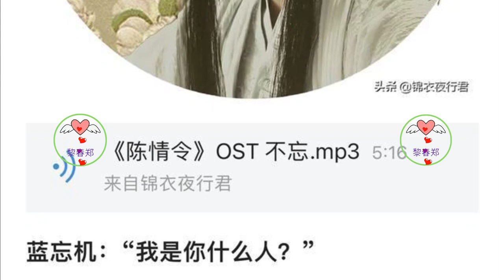王一博：千山我独行，不必相送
稚气未脱的大男孩，顶着不绝于耳的质疑和过于鲜嫩的年龄逆袭了！
“没文凭，有文化”，他颠覆了人们对优秀常规意义上的概念
王一博偏爱香奈儿，或许只是因为，服装本就是绝好的表达式：我就是我，不仅是着装态度。来路，都有跋涉的理由。去途，都有奔赴的方向。娱乐圈楚门世界，囚不住每根鬃毛都闪烁自由光泽的小狮子。每一个向往自由的灵魂，都是自己的王者。
娱乐圈异数王一博：当我和世界不一样，那就让我不一样